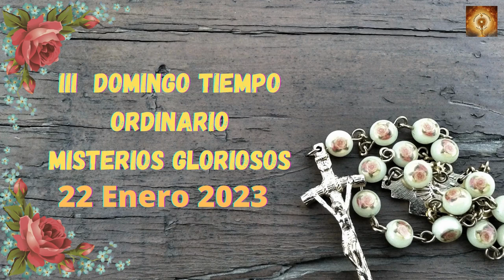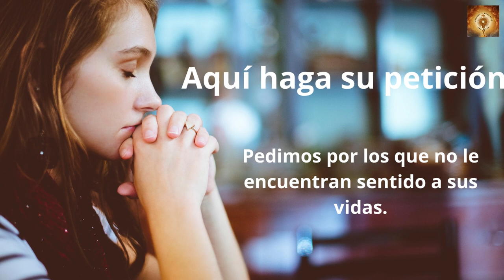Santo Rosario de hoy domingo 22 de Enero Misterios Gloriosos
Al enterarse Jesús de que habían arrestado a Juan se retiró a Galilea. Dejando Nazaret se estableció en Cafarnaún, junto al mar, en el territorio de Zabulón y Neftalí, para que se cumpliera lo dicho por medio del profeta Isaías:
«Tierra de Zabulón y tierra de Neftalí,
camino del mar, al otro lado del Jordán,
Galilea de los gentiles.
El pueblo que habitaba en tinieblas
vio una luz grande;
a los que habitaban en tierra y sombras de muerte,
una luz les brilló».
Desde entonces comenzó Jesús a predicar diciendo:
«Convertíos,porque está cerca el reino de los cielos».
Paseando junto al mar de Galilea vio a dos hermanos, a Simón, llamado Pedro, y a Andrés, que estaban echando la red en el mar, pues eran pescadores.
Les dijo:
«Venid en pos de mí y os haré pescadores de hombres».
Inmediatamente dejaron las redes y lo siguieron.
Y pasando adelante vio a otros dos hermanos, a Santiago, hijo de Zebedeo, y a Juan, su hermano, que estaban en la barca repasando las redes con Zebedeo, su padre, y los llamó.
Inmediatamente dejaron la barca y a su padre y lo siguieron.
Jesús recorría toda Galilea enseñando en sus sinagogas, proclamando el evangelio del reino y curando toda enfermedad y toda dolencia en el pueblo.